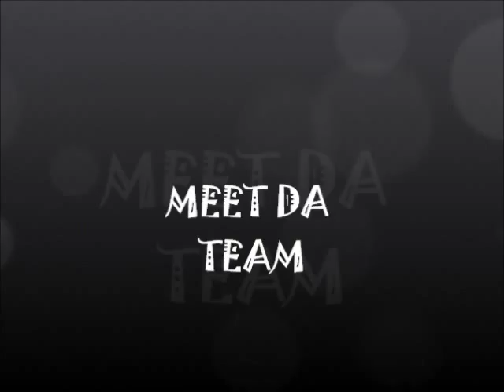Rabbit Hunting In Newfoundland part 2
Mike had a great day out. Dogs were outstanding. These were some of the biggest rabbit we have ever shot. Hope you enjoy it.